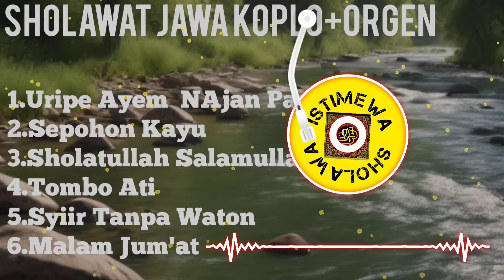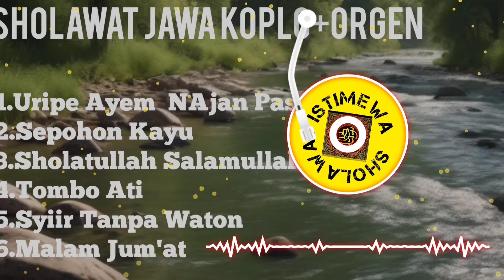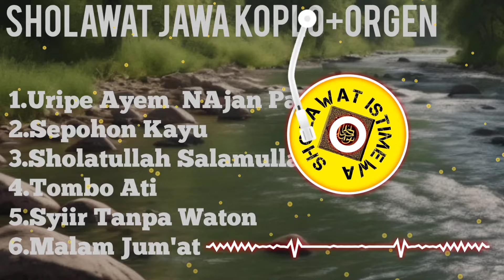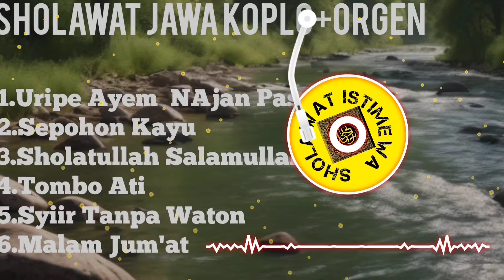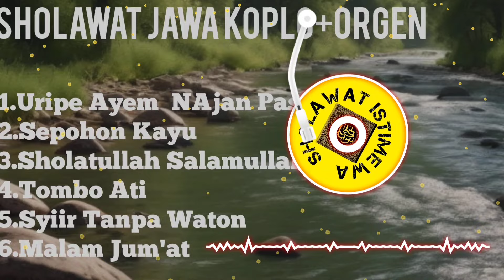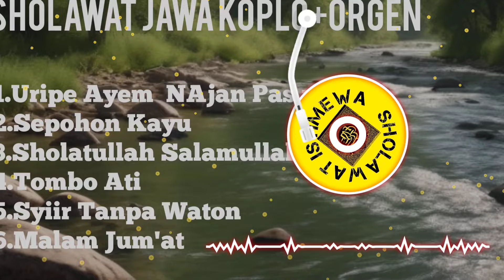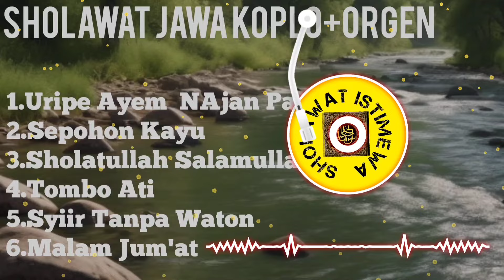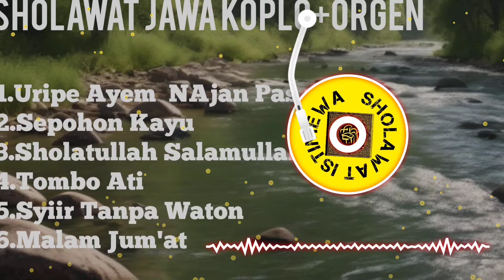SHOLAWAT JAWA KOPLO + ORGEN (URIPE AYEM NAJAN PAS PASAN) 2024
Assalamu'alaikum, sahabat semua! ✨

Selamat datang di channel ini! Kali ini kami menghadirkan Dangdut Sholawat Full Album Terpopuler 2025, dengan lantunan sholawat merdu yang menenangkan hati dan menambah keberkahan. Cocok didengar saat pagi dan sore, menemani ibadah, serta menjadi doa penarik rezeki.

Kenapa harus dengar album ini?
✅ Suara merdu dan menenangkan
✅ Cocok untuk santai dan ibadah
✅ Penarik rizki dan keberkahan
✅ Spesial menyambut bulan Ramadan 2025

⭐ Playlist Dangdut Sholawat Full Album Spesial Ramadan 2025 ⭐

Dengarkan dengan hati yang khusyuk, semoga membawa ketenangan dan keberkahan bagi kita semua.